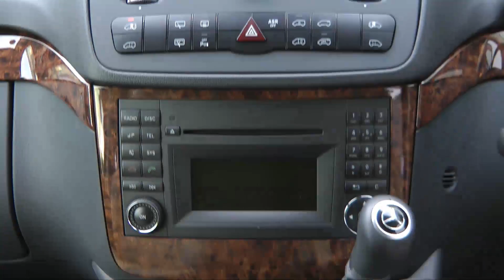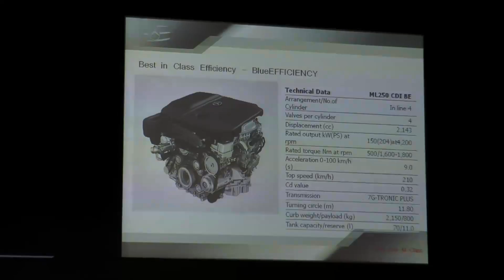All-New Mercedes-Benz ML-Class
2013 All-New Mercedes-Benz ML-Class
• video: supanee youngyoo
• edit: natus sang suriya